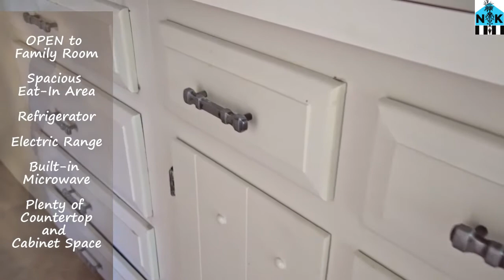SOLD!! 125 Meadow Ln, Marlton, New Jersey 08053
Why pay rent when you can OWN this RANCHER for $1, 762/month including taxes and insurance with 3.5% DOWN! (With a 3.8% FHA loan for those who qualify.) Looking for the PERFECT home to call your own? Look no further! Welcome to the friendly neighborhood of Tara located in the renowned town of Marlton, NJ. 125 Meadow Lane is where you will find this lovely home featuring ONE FLOOR of living space! Lush green landscape nicely surrounds the property giving off excellent curb appeal and a tree-lined backyard offers a private space to relax outdoors. Gleaming hardwood floors greet you as you enter the home. You immediately take notice of the sunfilled Great Room, featuring a generously spaced Living Room and Dining Area. Entertaining your guests in this open room for all of your dinner parties and holiday gatherings will be wonderful! The Eat-In Kitchen is fit for the chef of the house and comes complete with a refrigerator, electric range, built-in microwave, and plenty of countertop and cabinet space. A bay window off the eat-in saturates the room with tons of natural light and provides a gorgeous view of the backyard while you dine! Off the Kitchen a pass-through window OPENS up to the Family Room. This cozy room is perfect for relaxing after a long day and features wall-to-wall carpeting, wood burning fireplace with brick mantle, custom wood paneled walls and a unique coffered ceiling. Sliding wood doors close off the room for additional privacy as needed. Access to the backyard provided through sliding doors off the Family Room as well. Three spacious bedrooms are move-in ready and feature PLENTY of closet space for all of your amenities. The Master Suite is HUGE and has its own ensuite bathroom with a full-sized stall shower! An additional Full Bath and Laundry Room complete the home to perfection. The Laundry Room features a washer, dryer, utility sink, built-in shelving and access to the garage. Enjoy time outside and relax on your concrete patio in the fenced-in backyard. Mature trees nicely shade the yard while offering plenty of privacy and seclusion. There is plenty of parking outfront in the attached, two-car garage with additional in the driveway. 125 Meadow Lane is in a GREAT location, situated in a quiet community with QUICK accessibility to Rt-42, Rt-55 and 295 N/S for easily commuting to Philadelphia, Delaware and Cherry Hill. Located in the Evesham Township School District, with less than a 10 minute drive to all schools. Can you picture yourself living at this lovely home, call TODAY to schedule your showing!!!

If you're looking to buy a home but need to sell one, you’re in a common dilemma that most homeowners find themselves in. Don’t worry – we guarantee the sale of your home or Nancy will buy it herself!

*We must agree on price & timing.